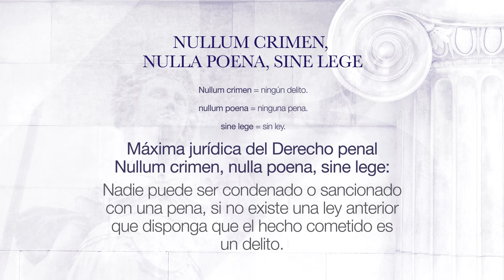De la raíz al derecho: Nullum crimen, nulla poena, sine lege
¿Sabías que algunas de las instituciones jurídicas tienen su raíz en el latín?

Máxima jurídica del Derecho penal. Nullum crimen, nulla poena, sine lege:

Nadie puede ser condenado o sancionado con una pena, si no existe una ley anterior que disponga que el hecho cometido es un delito.